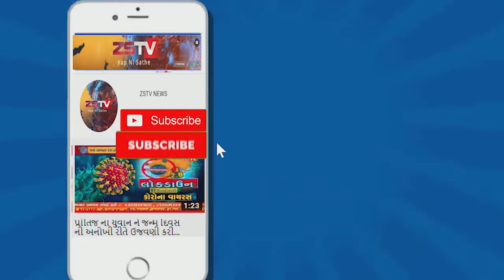ભરૂચ.. લોક ડાઉન માં સરકાર દ્વારા રાહત અપાતા બજારોમાં પુનઃ ચેતનવંતા બન્યા હતા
ભરૂચ.. લોક ડાઉન માં સરકાર દ્વારા રાહત અપાતા બજારોમાં પુનઃ ચેતનવંતા બન્યા હતા. તો બે કલાકમાં જ બંધ પણ થઈ ગયા હતા...